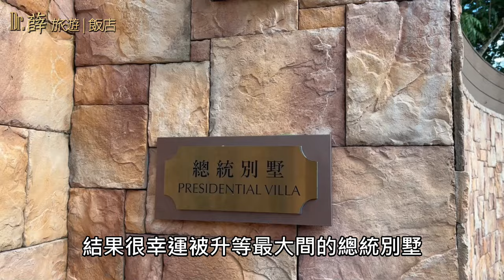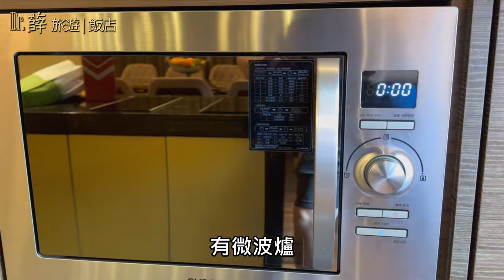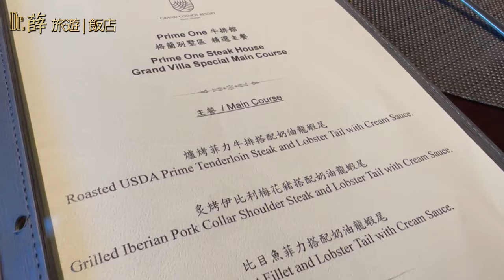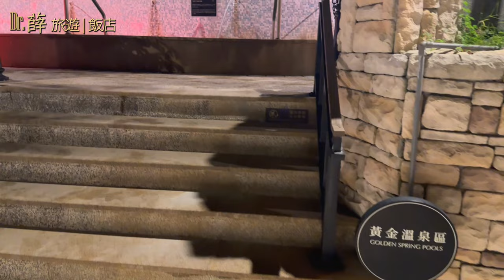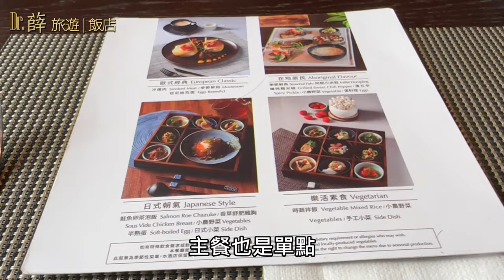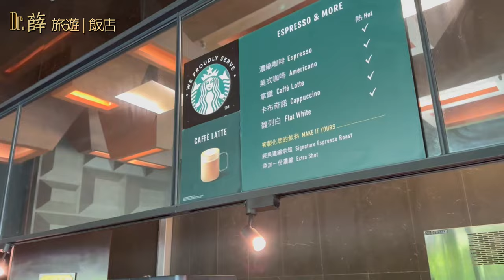【飯店開箱】瑞穗天合酒店 帶家人到花蓮住兩晚總統別墅 頻道史上最高價 650坪大空間還能打高爾夫 水樂園溫泉池玩整天 龍蝦牛排奢華吃到飽 城堡煙火比跨年還漂亮 RUISUI COSMOS RESORT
這集薛醫師生日帶家人到花蓮，瑞穗天合住兩晚總統別墅，650坪超大空間，全台最大五星級飯店別墅，總統級尊榮禮遇，三間大空間臥室，每間都有溫泉浴池，VIP私人包廂享用龍蝦牛排晚餐，溫泉SPA遊樂設施玩一整天，全台遊樂設施最多的渡假村，每一個項目都是最頂級的體驗，薛醫師飯店榜榮登冠軍寶座。
以南歐城堡莊園為設計主題，有台版霍格華茲的美名，耗資60億，占地兩萬坪，大概是小巨蛋的三倍大。抵達城堡區的大廳，六層樓挑高巨型水晶燈，大廳氣勢無敵。住別墅的貴賓會被引導搭高爾夫球車，我們到莊園區辦入住，莊園區類似行政酒廊的概念，在這裡可以坐著辦理，沙發特別多不怕沒位子，還有迎賓飲料慢慢喝，行李先幫我們運到別墅，輕鬆坐車去入住，原本訂第二大間的尊爵別墅，結果很幸運被升等最大間的總統別墅，別墅是粉紅色的牆面，類似義大利莊園的風格，總統別墅佔地650坪，室內140坪可以住十人，客廳、餐廳、廚房一應具全，專屬電梯方便上下樓，三間大空間臥室，都有套房等級大小，每間也有超大溫泉浴池。

00:00 開場
01:05 CHECK IN
01:35 ROOM TOUR
07:22 WALK AROUND
09:40 DINNER
12:12 FIREWORKS
12:48 FACILITY WALK
14:27 BREAKFAST
15:50 CHECK OUT